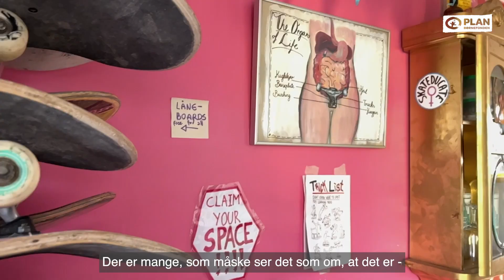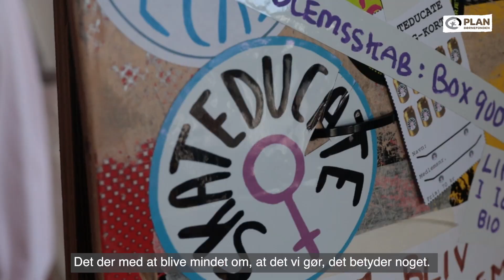SKATEDUCATE er nomineret til PlanBørnefondens Pigepris 2022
SKATEDUCATE er en frivillig forening i Aarhus, der primært arbejder for at få flere piger, kvinder og non-binære til at blive en del af skateboardmiljøet,